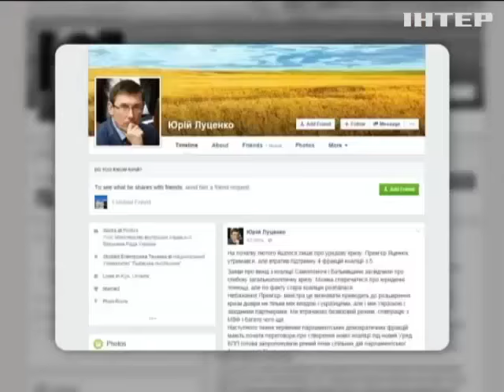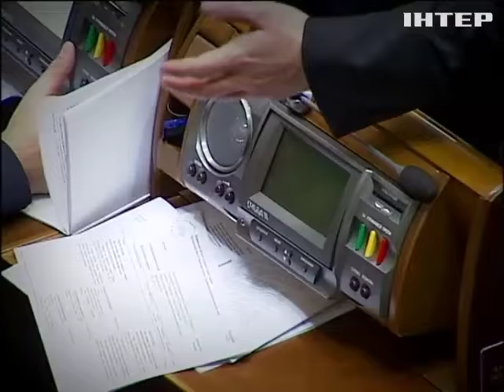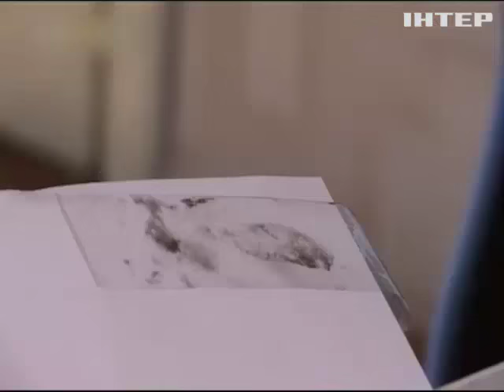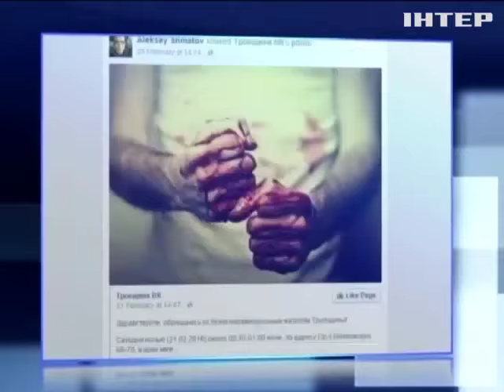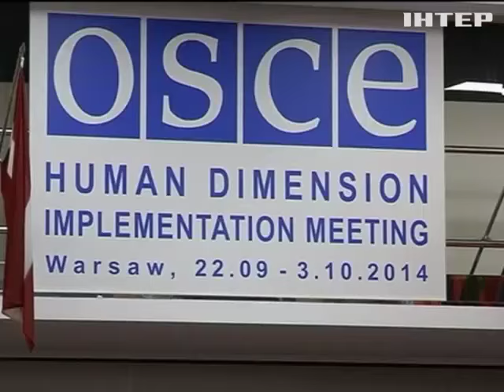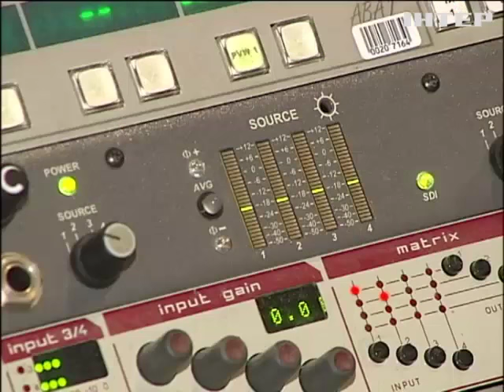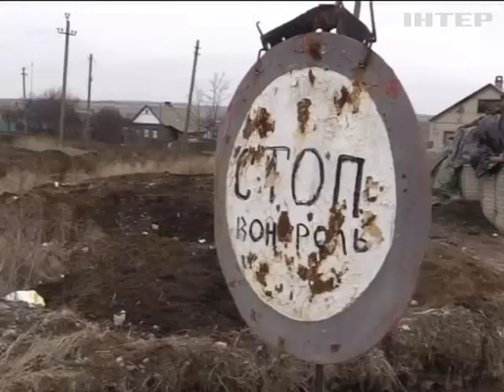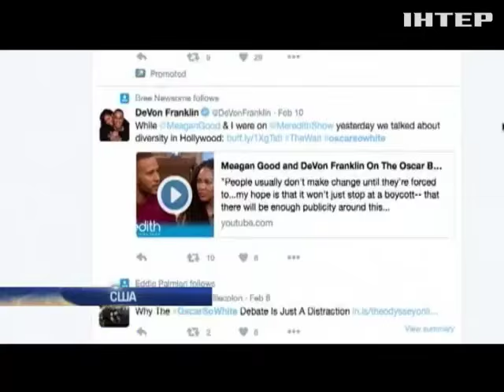Подробности недели, выпуск за 28 февраля 2016 года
Смотрите в этом выпуске: Потеряет ли Украина статус транзитной страны? И к чему еще может привести возобновление транспортной блокады?; Что будет на наших улицах, если лазейкой в законе Савченко воспользуются тысячи негодяев - и выйдут на свободу? Почему страну захлестнула эпидемия грабежей?